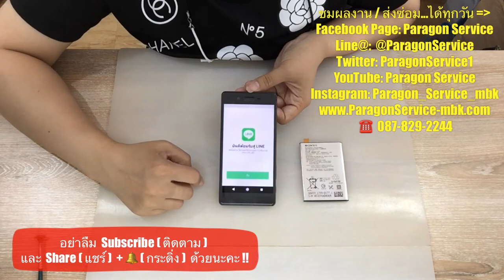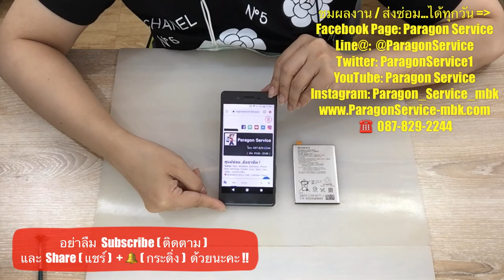เปลี่ยนแบตเตอรี่โซนี่ Sony Xperia X แบตหมดเร็ว แบตเสื่อม รอรับได้เลย.!! Paragon Service